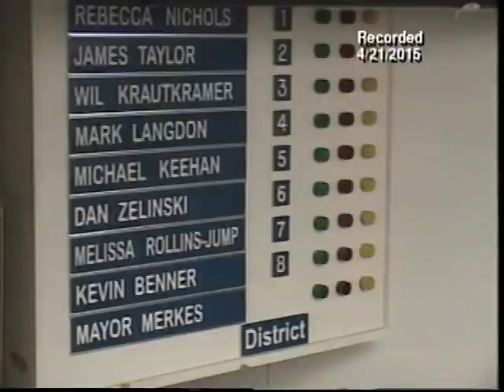Common Council Meeting (4-21-15) New